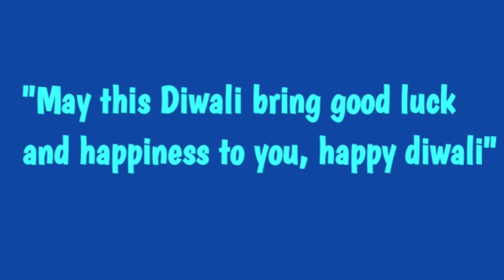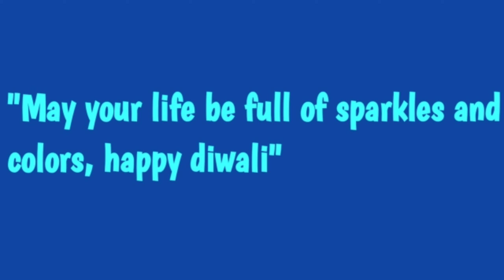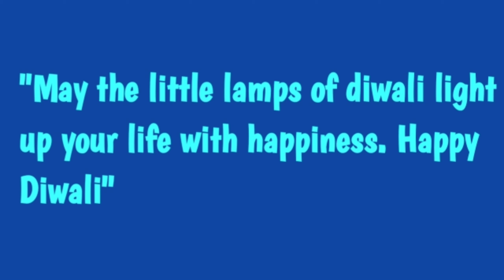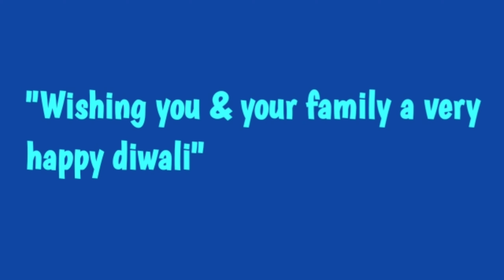Different ways to say Happy Diwali | Improve your Spoken English| Latest sinthanaigal| Diwali Wishes